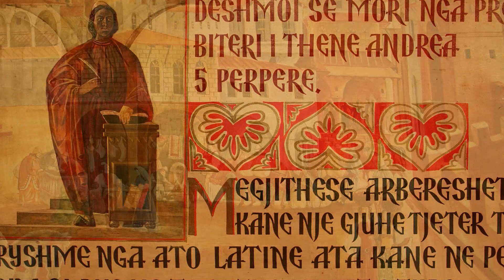Viaje a Albania - Agosto 2009 - El Legado de Krugë